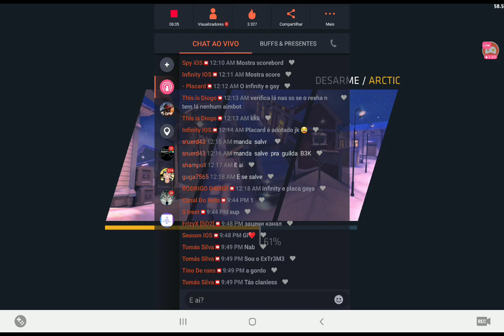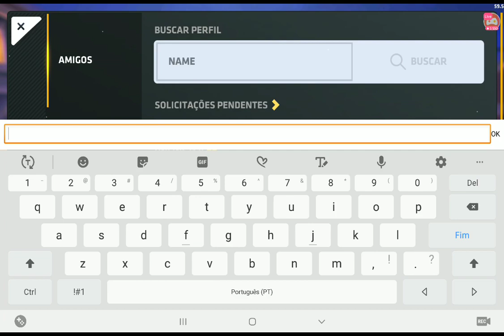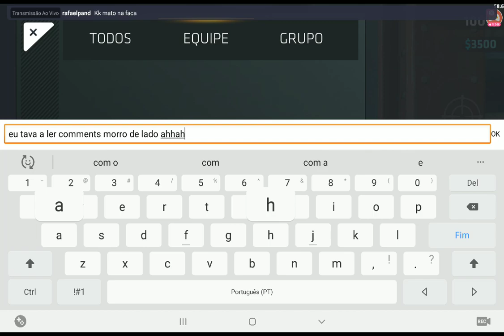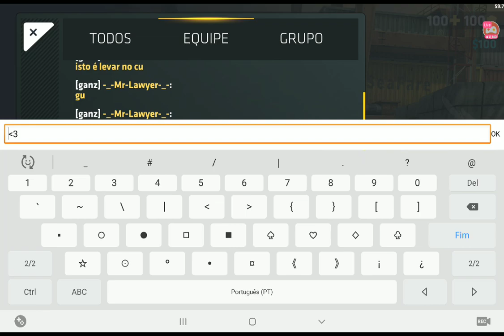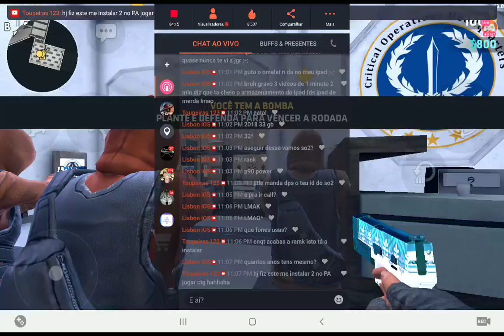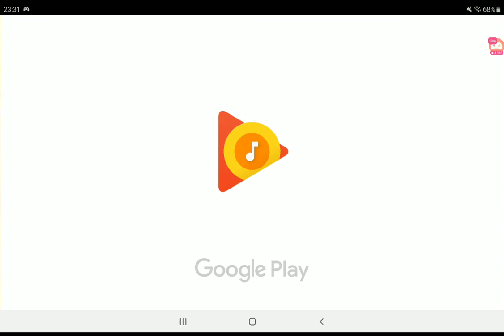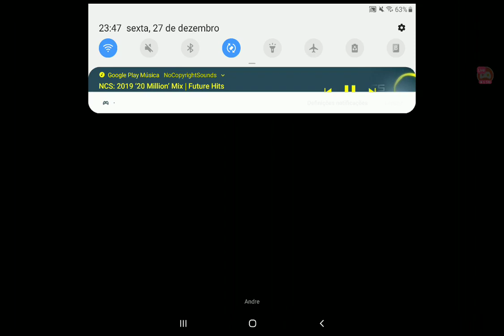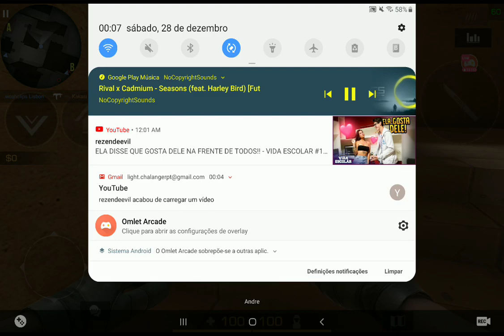Mixs and Ranks | ENG/PT GLDANIX❤❤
Hello Everyone Jittle`s Here and today we are to another LiveStream :D

Principal Servers

Tournment Servers (Casting)

Friends Channels